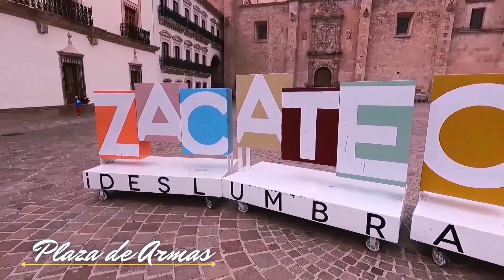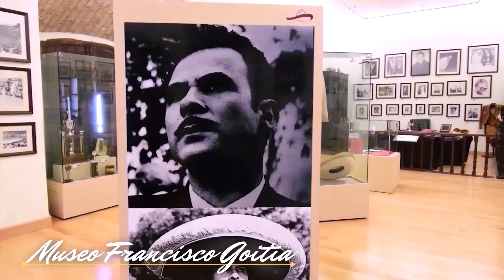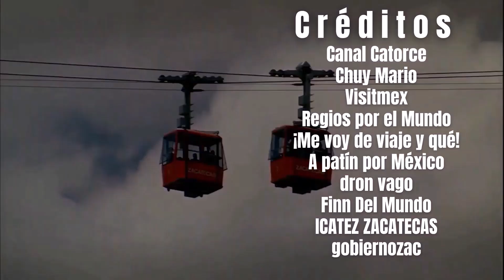ZACATECAS MÉXICO 2023 | LA CIUDAD CON ROSTRO DE CANTERA Y CORAZÓN DE PLATA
La bella Ciudad de Zacatecas, declarada Patrimonio de la Humanidad, es mundialmente conocida por su impresionante arquitectura de cantera rosa y sus ricas minas de plata. ¿Sabias que este peculiar destino, lleno de arte, cultura e historia, es la segunda ciudad con más museos del país, después de la Ciudad de México?

CRÉDITOS DE LAS IMÁGENES:

Chuy Mario
Hotel Santa Rita Zacatecas
Visitmex
Regios por el Mundo
¡Me voy de viaje y qué!
A patín por México
dron vago
Finn Del Mundo
ICATEZ ZACATECAS
gobiernozac
Andysoft IT Services México
Antonio Rentería
Parnaso TV
Drone Tech Zacatecas
Francisco García Carrillo
Maya Producciones
Jesus Lopez Gorosave
CEMEX México
Zacatecas Deslumbrante
MexicoDrones
Canal Catorce